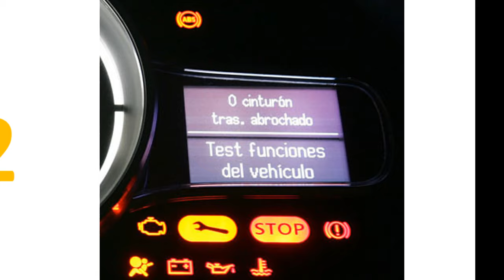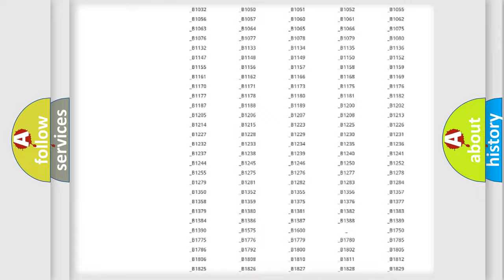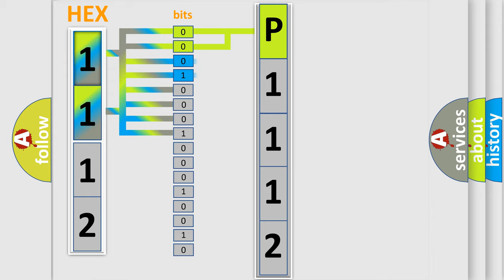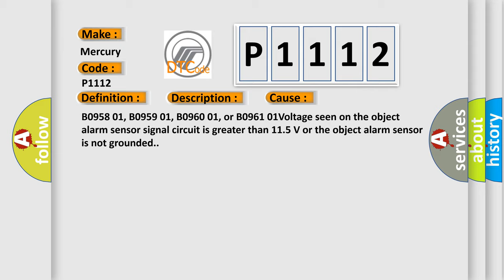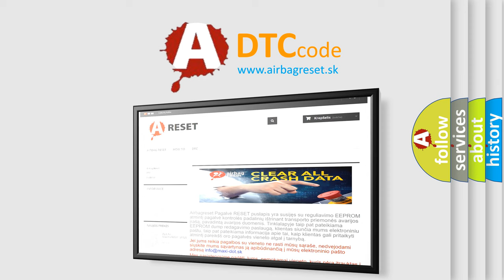DTC Mercury P1112 Short Explanation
Contents:
0:21 Basic DTC analysis according to OBD2 protocol standard.
1:48 Insight into programming
2:58 A diagnostically understandable description of the Diagnostic Trouble Code
3:05 Basic error definition

Make
Mercury
Code
P1112
Definition
Parking Aid Rear Sensor 4 Circuit Short to Battery
Description
Cause
B0958 01, B0959 01, B0960 01, or B0961 01Voltage seen on the object alarm sensor signal circuit is greater than 115 V or the object alarm sensor is not grounded